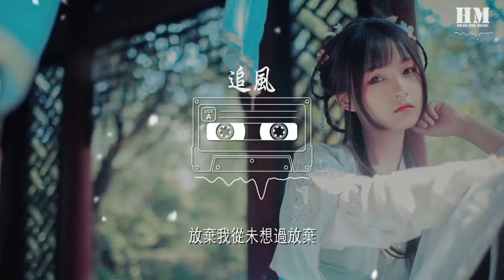WYAN王毓千 - 追風『Hook 放棄我從未想過放棄』【動態歌詞Lyrics】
追風

00:00  作詞 : WYAN王毓千
00:01  作曲 : WYAN王毓千
00:07 編曲：ATTBEATS
03:01 混音/母帶：王唯燦
03:07 封面：GOTT

00:24 Verse1
00:25 我記得剛入學的那天陽光正好
00:27 校門口經常看見她上揚的嘴角
00:30 那時對愛情還都一竅不知
00:33 喜歡女孩短髮還有她的故事

00:37 那時我抱着吉他playing everyday
00:39 從白天彈到凌晨好似不會累
00:42 那時我很迷茫沒想過賺錢
00:45 爸媽嫌我太煩把吉他摔斷絃

00:49 Hook

00:50 放棄我從未想過放棄
00:53 忘記我永遠不會忘記
00:56 音樂是一種超能力
00:59 畢業的詩篇全部
01:01 藏在臥室角落裏
01:04 我沒想過放棄
01:07 我沒想過忘記
01:10 空中的紙飛機
01:12 記錄着我們的回憶

01:17 （有過兄弟，有過朋友，有過喜歡的女孩。故事從這裏結束，也從這裏開始. now make a wish ）

01:27 Hook

01:28 放棄我從未想過放棄
01:31 忘記我永遠不會忘記
01:34 音樂是一種超能力
01:37 畢業的詩篇全部藏在臥室角落裏
01:41 我沒想過放棄
01:44 我沒想過忘記
01:48 空中的紙飛機
01:50 記錄着我們的回憶

01:52 Verse2
01:52 還記得每天下午都約在球場打球
01:55 談論着那個女孩是否該去追求
01:57 她說她喜歡聽國外的
01:59 而我喜歡薛之謙
02:01 我想我能夠做到
02:03 先把煩惱都丟一邊

02:04 我說我想當個歌手有人說我做夢
02:07 不管這一路等多久我會一直歌頌
02:10 當用心體會每一刻這感覺都很美妙
02:13 畢業時不希望你哭希望你笑

02:17 Hook

02:17 放棄我從未想過放棄
02:20 忘記我永遠不會忘記
02:23 音樂是一種超能力
02:26 畢業的詩篇全部
02:28 藏在臥室角落裏
02:31 我沒想過放棄
02:34 我沒想過忘記
02:37 空中的紙飛機
02:40 記錄着我們的回憶